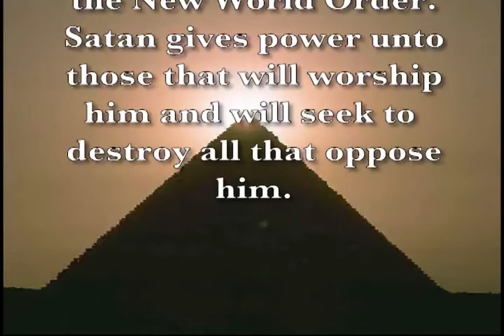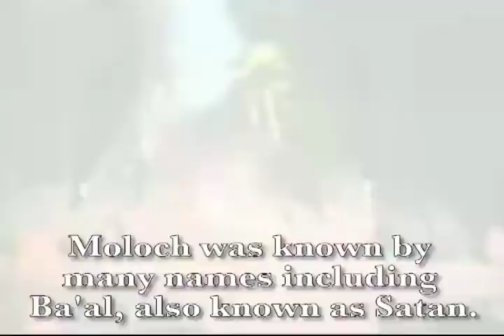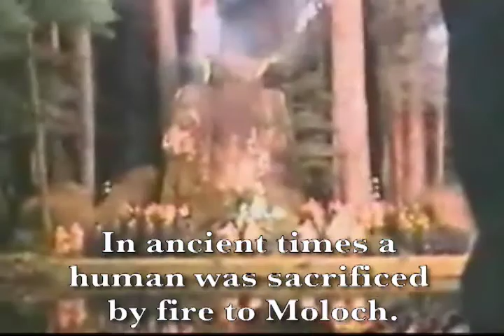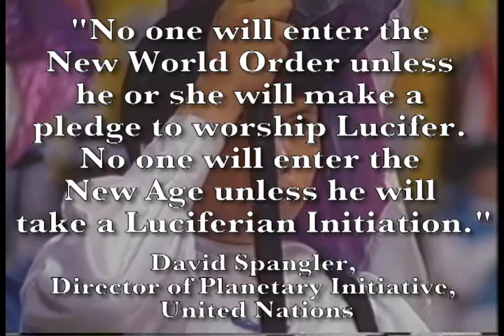The Agenda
What is the New World Order Agenda. Listen to it in their own words. Walter Cronkite, Henry Kissinger, George Bush, Bill Clinton, Barack Obama.